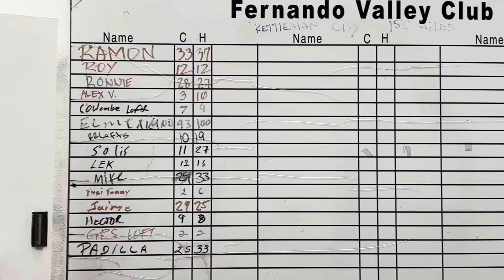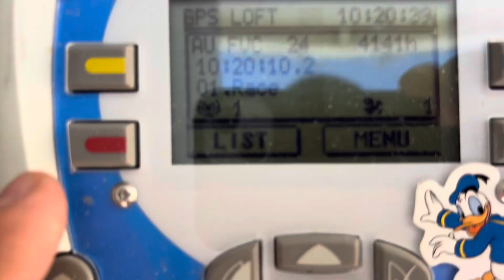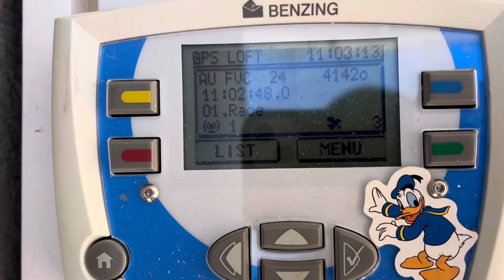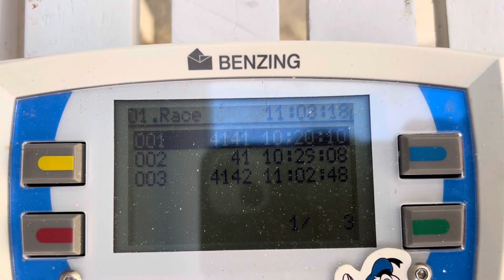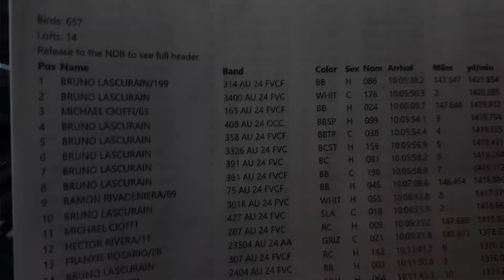150-Mile Pigeon Race: Solid Performance for a Small Team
What’s up Pigeon World! Training this year was rough, but these young birds did great.

Song: Way Back When
Band: DDL Roundhouse